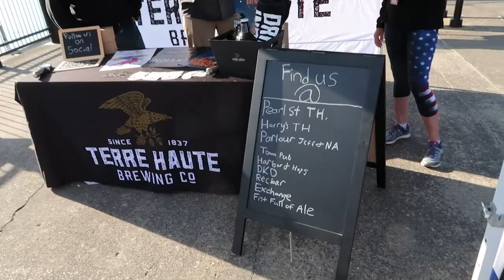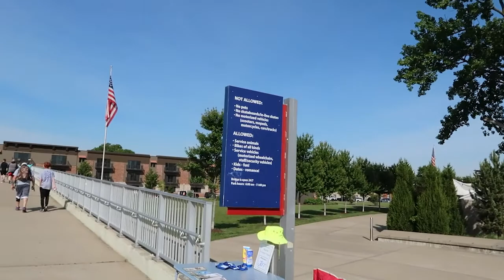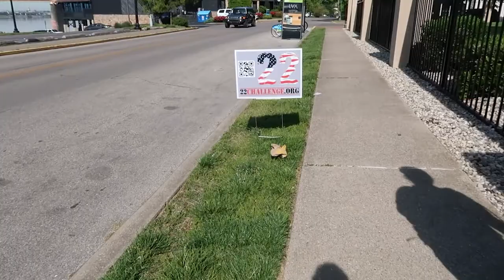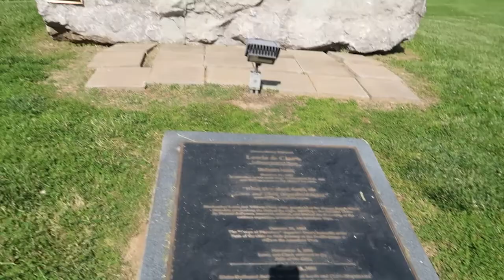22 Challenge 2021 Complete!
For those who don't know what the 22 Challenge is, it's a 10k that helps bring awareness to the 22 veterans that commit suicide daily. If anyone watching ever feels they need someone to talk to, please don't hesitate to reach out, we are more than happy to help you get the help you need.